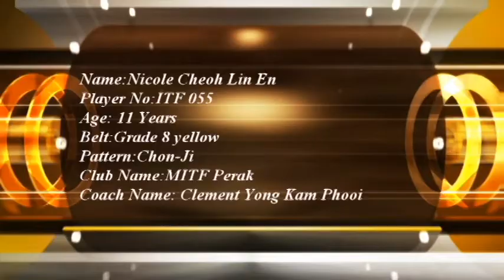ITF 055 - Nicole Cheoh